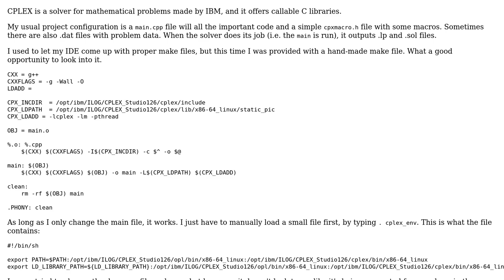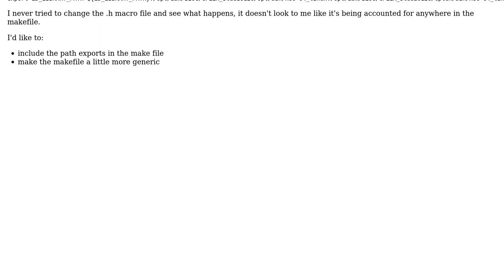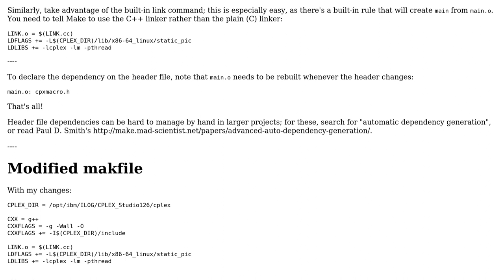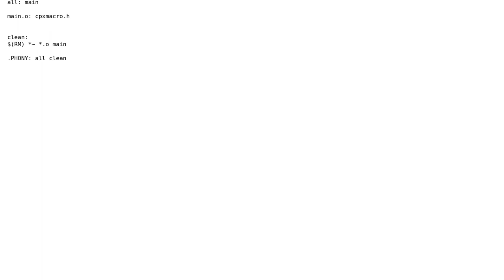C++ makefile for CPLEX with environment loading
With thanks & praise to God, and with thanks to the many people who have made this project possible! | Content (except music & images) licensed under CC BY-SA | Music | Images & others | With thanks to user Toby Speight user Agostino and the Stack Exchange Network Trademarks are property of their respective owners. You are responsible for your own actions.